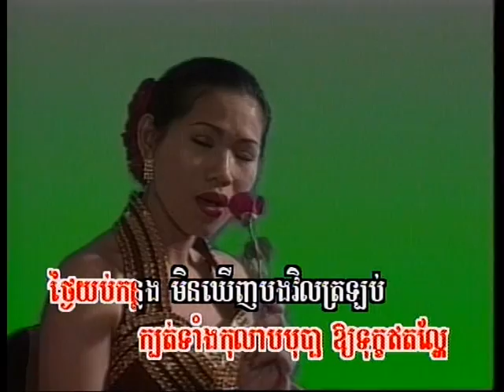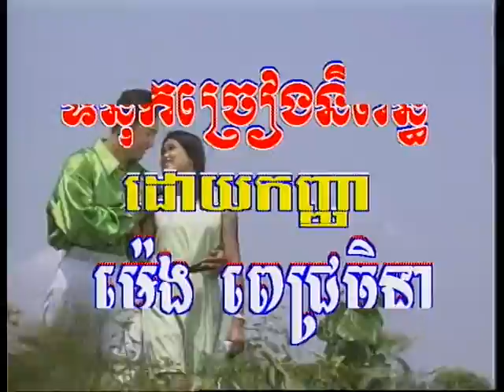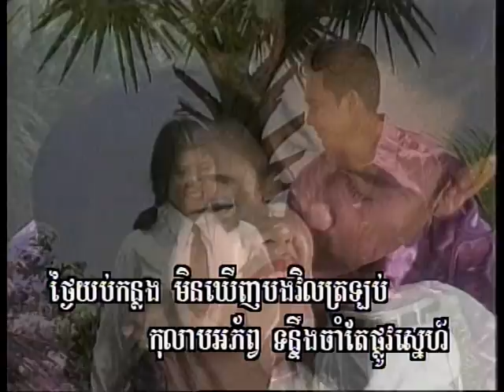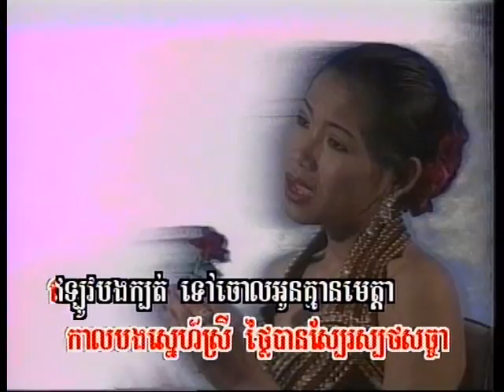Red Roses /Kolab Kror Horm -Keo Pich Chenda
Chlorng Dain Vol 8- Meng Pichenda / Tep Rindaro & Pen Sophanny